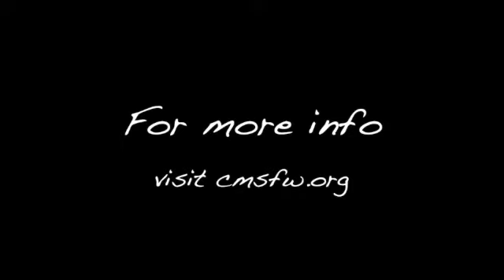"The World of Dvořák" A Pre-Concert Discussion with Gary Levinson and Aaron Boyd 9-12-20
Gary Levinson, Artistic Director of the Chamber Music Society of Fort Worth, introduces guest artist Aaron Boyd in a pre-concert discussion regarding the Virtual Concert "THE WORLD OF DVOŘÁK" on September 12, 2020.